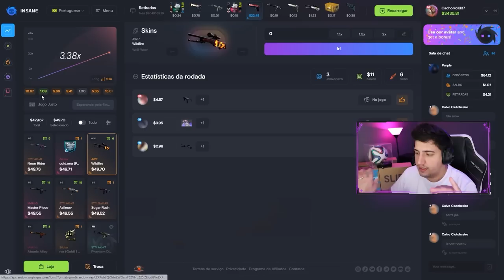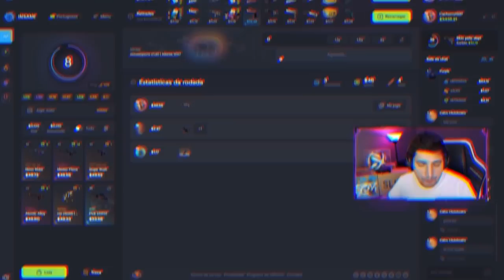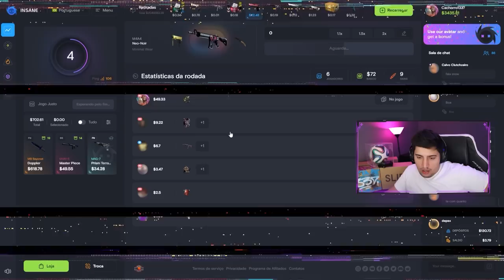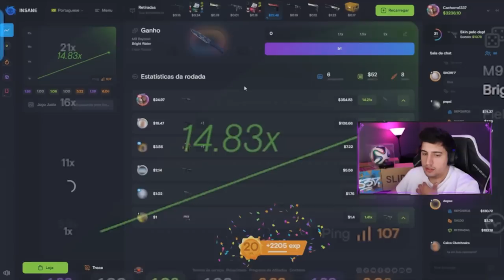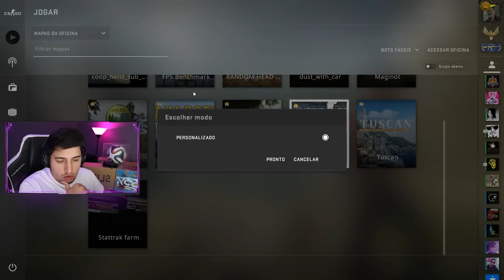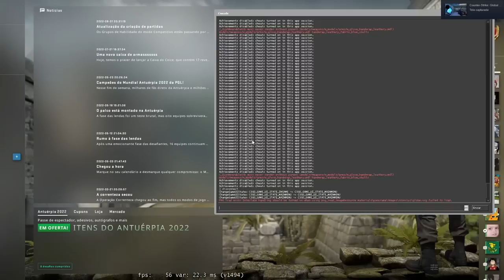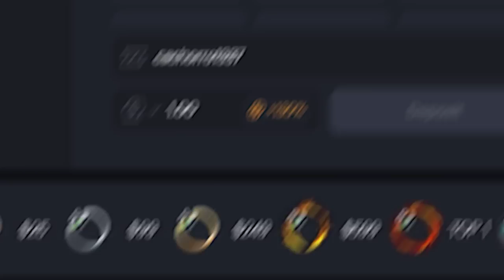consegui personalizar "1337" na minha BUTTERFLY KNIFE no CS:GO (não é clickbait)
Consegui assinar 1337 na minha Butterfly Knife no CS:GO e apenas eu tenho essa skin rara no mundo